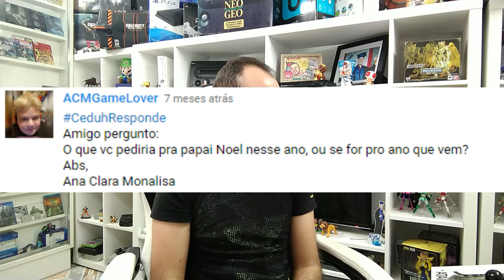Ceduh Responde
PSN: Ceduh
Live: Ceduh
Steam: CanalCeduh

Retroachievements: CanalCeduh

🔴PARCEIROS:
 ★ Grupo de venda de games:

IFIGENIA